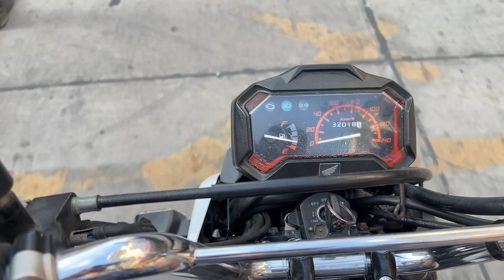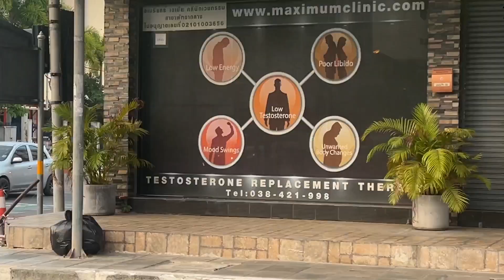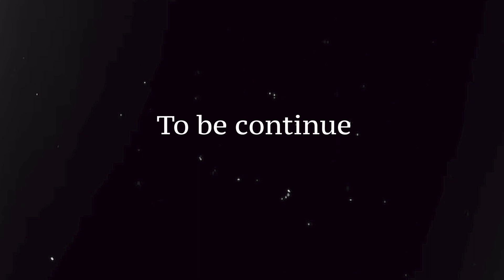Bangkok me iss scam se kaise bacha jaye | 53 VLOG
Welcome to my Pataya city vlog! Today, we're exploring one of the most vibrant cities in Thailand.

We start our day by visiting the famous Pattaya Walking Street, a lively and bustling nightlife area filled with bars, clubs, and street performers. We'll also catch a cabaret show at one of the many theaters in the area.

Next up, we'll head to the Pattaya Viewpoint, where we'll take in the stunning panoramic views of the city and the ocean. We'll also visit the Big Buddha Hill, a beautiful temple with a giant Buddha statue that overlooks the city.

After that, we'll check out the Pattaya Floating Market, where we'll take a boat ride and browse through the stalls that sell everything from handmade crafts to traditional Thai food.

Finally, we'll end our day by visiting the Pattaya Beach, where we'll soak up the sun, take a swim in the ocean, and try some of the delicious street food.

Join me on this exciting journey as we explore the beauty and culture of Pattaya, Thailand's most vibrant city. Don't forget to like and subscribe to my channel for more travel adventures!Hope aapko meri videos achi lagti hogi, agr achi lage to please channel ko subscribe kre share kare aur issi tarah support krte rahe.
Aap mujhe mere instagram account pr bhi follow kr skte hai